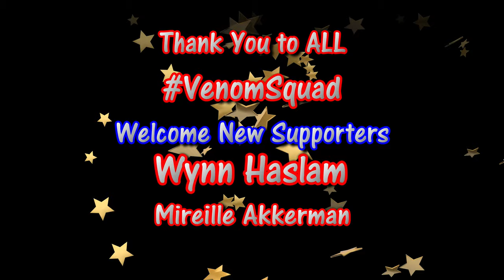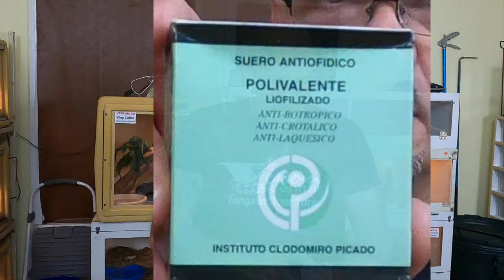The Ultimate Snake Showdown: Which is the Deadliest?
Top 3 Amazons Deadliest Venomous Snakes, Brazils Deadliest Snakes , BITES per SPECIES and WHY the Fer-de-Lance or Bothrops species is the MOST DANGEROUS, VENOM info, Fangs comparison, Attitude/Behavior and MORE! See the Fer de Lance vs Neotropical Rattlesnakes vs Bushmasters... VenomCentral brings you the FACTS on Amazon's deadliest venomous snakes. See our some our venomous - because we just happen to have ALL 3 species to show you! MONSTER fer de lance, MONSTER bushmasters and MASSIVE FANGS of each! Fer de Lance vs Bushmaster vs Rattlesnake, see them LIVE and hear the HOW's and WHY's these are the most dangerous venomous snakes in Brazil's Amazon. and details and info of each species!
BIG THANK YOU to the VenomSquadFamily and our newest generous supporters!
Check it out! Fer de Lance vs Bushmasters vs Rattlesnakes MONSTER Venomous Snakes

LINKS below on all research reports used:
Stepping into a dangerous quagmire: Macroecological determinants of Bothrops envenomings, Brazilian Amazon

Snakebites as cause of deaths in the Western Brazilian Amazon: Why and who dies? Deaths from snakebites in the Amazon

Morphological and molecular evidence for phylogeny and classification of South American pitvipers, genera Bothrops, Bothriopsis, and Bothrocophias (Serpentes: Viperidae)

Clinical trial of two antivenoms for the treatment of Bothrops and Lachesis bites in the north eastern Amazon region of Brazil

Snakebites as a largely neglected problem in the Brazilian Amazon: highlights of the epidemiological trends in the State of Amazonas.

A comparative study on the leishmanicidal activity of the L-amino acid oxidases BjussuLAAO-II and BmooLAAO-II isolated from Brazilian Bothrops snake venoms